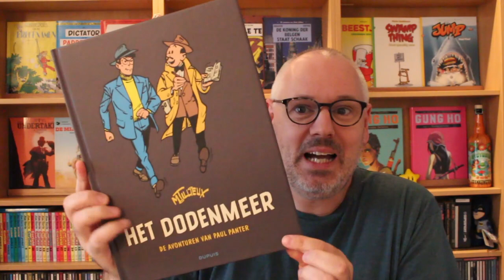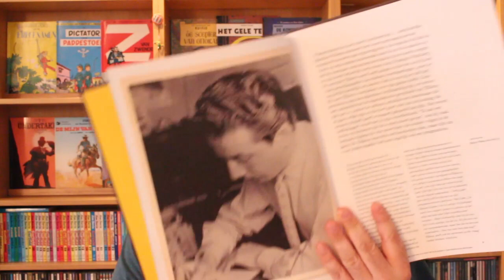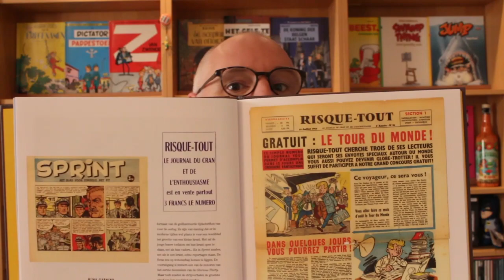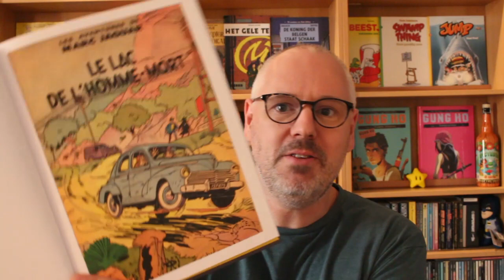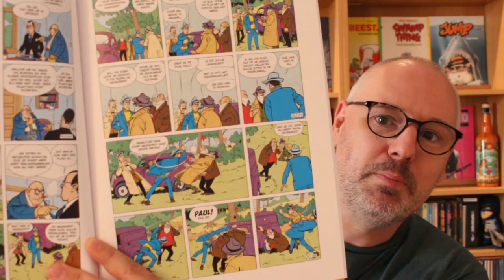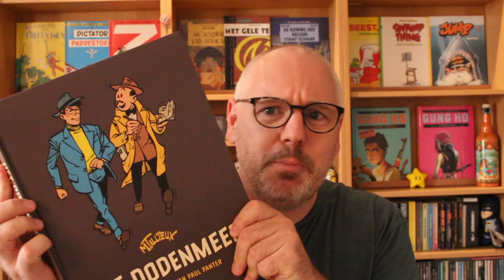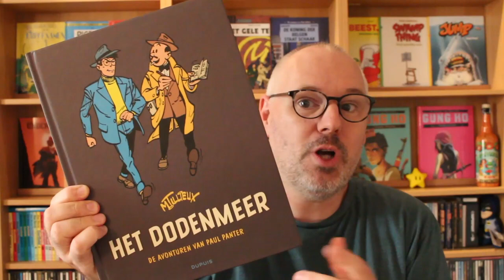Stripklassieker: Paul Panter - Het Dodenmeer | Strip Vlog 360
Een ware stripklassieker in dit vlog, een collector's item. Het eerste en enige album van Marc Jaguar oftewel Paul Panter van Maurice Tillieux. In een prachtige editie, met uitgebreid dossier én de 8 platen van het vervolg verhaal, wat nooit afgemaakt werd.

Scenario: Maurice Tillieux
Tekeningen: Maurice Tillieux
Inkleuring: Maurice Tillieux
Genre detective
Pagina's 96 Hardcover
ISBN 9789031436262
Prijs € 24,95